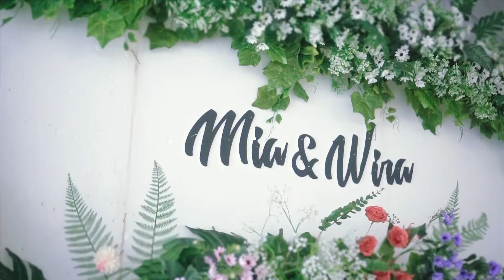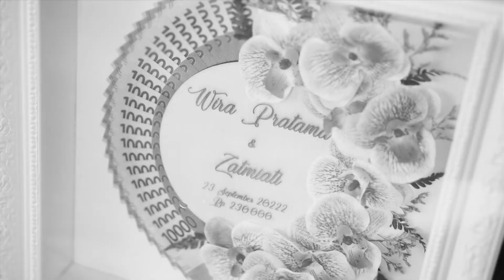CINEMATIC WEDDING VIDEO MIA & WIRA (Tajau Pecah)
From The Wedding of Zatmia & Wira
Tajau Pecah, Kabupaten Tanah Laut.

Info Pricelist Cinematic Video :
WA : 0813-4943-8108